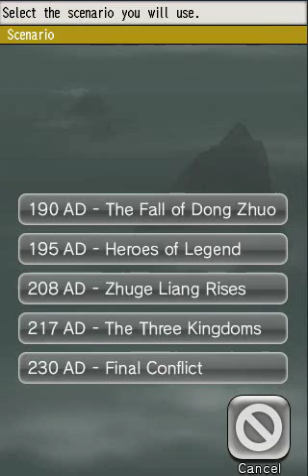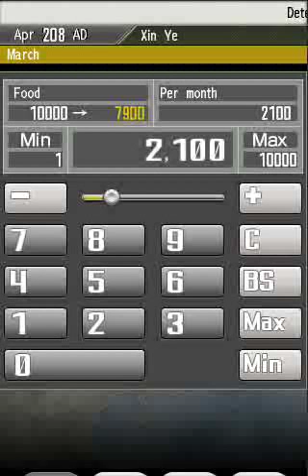Romance of the Three Kingdoms®TOUCH gameplay